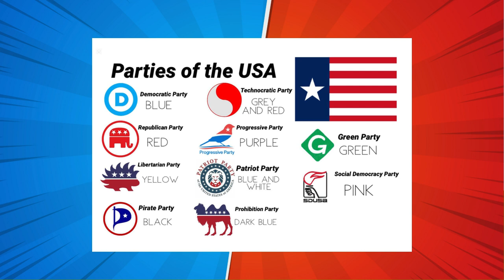RISE OF POLITICAL "NONES" IN USA